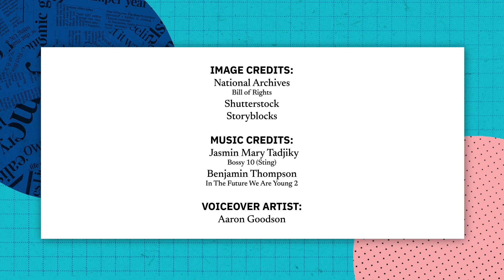Does a Free Press Support Democracy?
A free press is like a watchdog for democracy. Media can ensure people know what is happening and help them make good decisions. This video explores the relationship between a free press and the functioning of a democratic society.

This video is part of the eight-episode Project Community media-literacy series. You can learn more about Project Community

The series is also integrated with the Center for Civic Education's Project Citizen: Community Engagement in Public Policy program.

This series was made possible by the generous support of the American History and Civics–National Activities Grant.